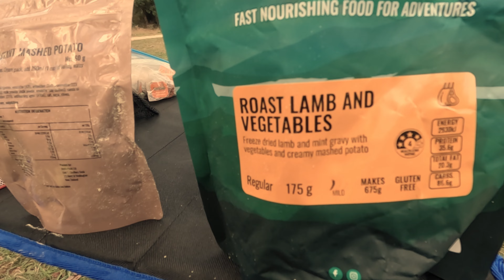Motorcycle Camping Australia: Kosciuszko NP, Day 2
Solo Motorcycle camping in the Snowy Mountains of Australia. kosciuszko National Park.
On this second day, we head into Cooma for some thermals, then head past Thredbo Snow Resort where I tell you a short story of a very tragic event that happened. Then head down the mountains to a camp spot where I get to hang out with the local wildlife.

👇 Timestamps:
00:00 Beginning
04:50 Jindabyne
06:55 Thredbo Tragic Event
08:05 Drone View Of Mountain Pass
09:45 Thredbo Ski Village & Ski Fields
13:27 Geehi Flats Campground
16:30 Campsite Tour
19:05 Drone View of Mount Kosciuszko

GoPro11 Hero
GoPro Media Mod
GoPro Session 5
GoPro Selfie Stick
GoPro Chest Mount

DJI Mini 3 pro Drone

Shoei GT Air 2

SanDisk 256GB Extreme microSDXC

DJI Mic